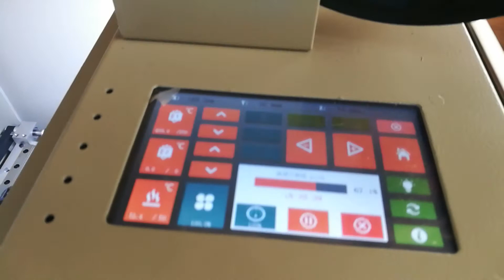MINGDA MD-6C 3D Printer for Printing Large Plastic Eiffel Tower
Hi everyone! My name is Theresa from MINGDA Technology Co., Ltd.

Today we will share a video about our newest MD-6C large industrial 3D printer machine working.

1. Printing Machine
MD-6C, with the max printing size 300x200x500mm, has the features of large printing volume, good printing quality, high machine stability, good affordable price as well as competitive price. popular in various industries.

2. Materials of Large 3D Printing Plastic Eiffel Tower
This large plastic 3D printing Eiffel Tower printed by our MD-6C industrial 3D printer is made of MINGDA high quality PLA filament. From this video, we can find that machine is stable working and the samples is very smooth.

3. Machine/Software Settings
As we know, MINGDA newest MD-6C metal 3D printer has a big 5inch LCD colorful touch screen, which makes it easy to operate and users can easily understand the symbol on the interface.

About the software, the same as you, we always use CURA and Simplified 3D to slicing the STL file, then save it with G-Code.

As for the detailed setting of this tower, please contact, please contact with us.